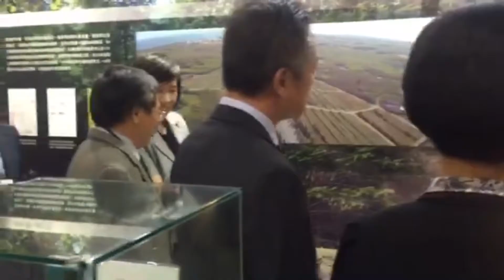農業特展 見証台灣轉型迎戰全球化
農委會成立以來首次舉辦農業展，今起在台大農業陳列館，以「農為國本－台灣農業檔案特展」為題，展出呈現農業從滿足軍民糧
食需求、支撐工業發展及迎接全球化轉型全貌。